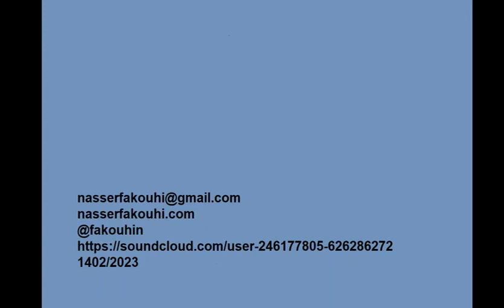سخنرانی ناصر فکوهی: هنر به مثابه مقاومت؛ استراتژی‌ های مرئی شدن و حضور برای زنان / 4 آبان 1396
در این سخنرانی نگاهی اجتماعی به موضوع هنر به مثابه یکی از مهم‌ ارین راه های استراتژیک زنان ایرانی در طول جند دهه اخیر برای جلوگیری  از خذف اجتماعی  شان انجام شده.  ایران به دلایل مختلف یکی از پایین ترین نرخ های اشتغال زنانه را در کشورهای در حال توسعه دارد  (در حد سیزده در صد) و  نبود حضور  اجتماعی زنان  از دلایل اساسی تداوم زن ستیزی و مردسالاری در جامعه ما بوده است.  اما زنان ایرانی  این تهددید را از ده ها سال پیش به یک فرصت  تبدیل کردند و با حضور گسترده خود از خلال هنر توانستند حضور اجتماعی  مهمی در جامعه داشته باشند. این سخنرانی به تشریح و تحلیل این روند  اختصاص دارد. برای دوستان علاقمند توصیه می شود که  در این رابطه  کتاب «زن ها، شیرها، روباه‌ ها» ی نگارنده را که نشر ثالث منتشر کرده  و نظریه زنانه شدن جهان در برابر ساختارهای مردانه خشونت را از خلال شبکه  دنبال کنند.